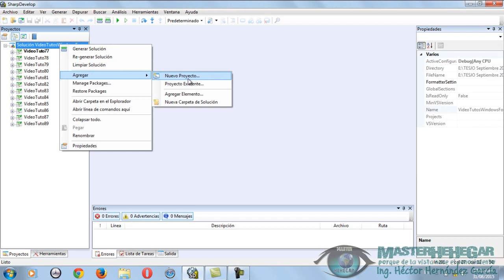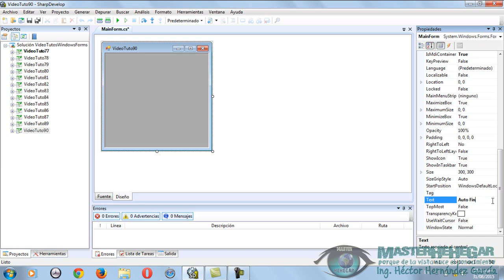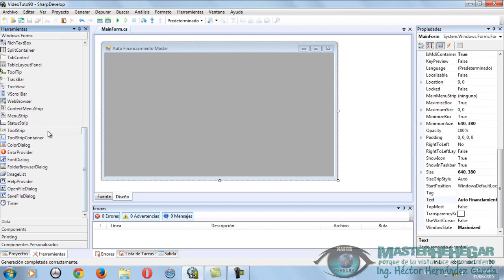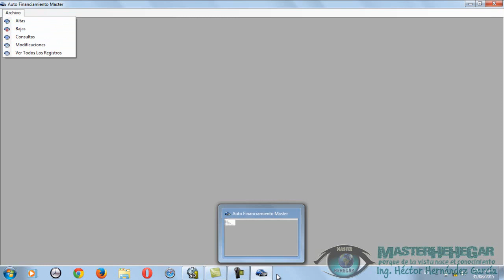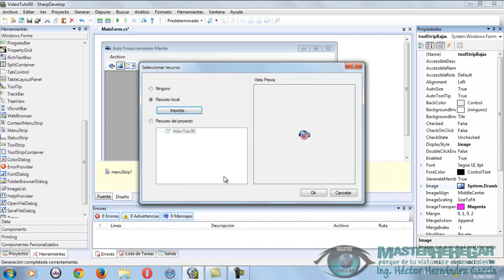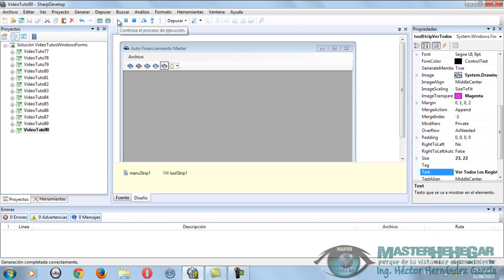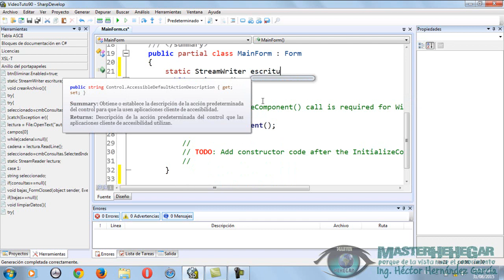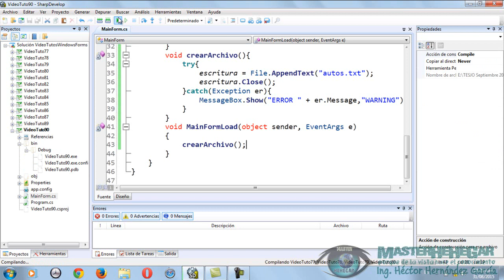90 - Ejercicio Práctico con Formularios - MDI (C#)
Link de los Iconos:
Bienvenid@s al Nonagésimo Vídeo Tutorial de la serie “Programando en C#”, hoy abordamos el tema "Ejercicio Práctico con Formularios - MDI", ojalá y les sea de muchísima utilidad.